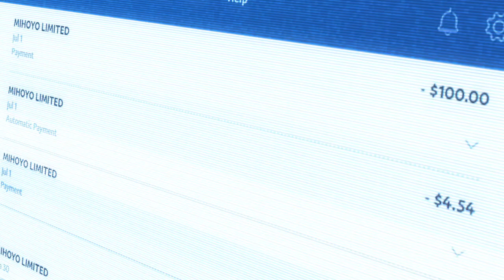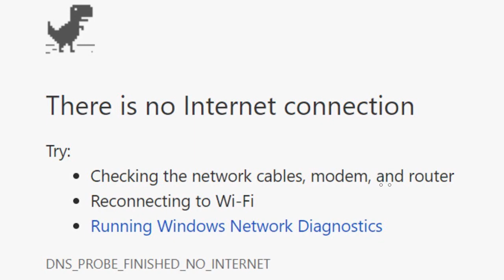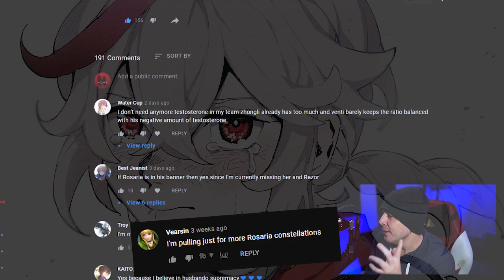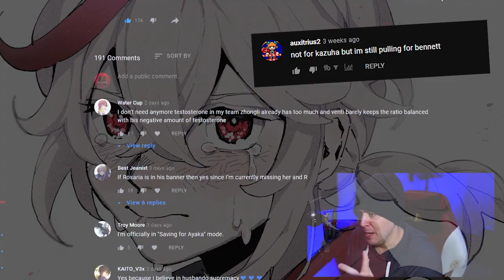GENSHIN IMPACT KAZUHA.EXE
Inspiration from...

CREDITS

-Demon Slayer ⚡ Kamado Tanjiro No Uta OST Theme Remix ⚡(No Copyrights) Kimetsu No Yaiba [NCFS UPDATE]